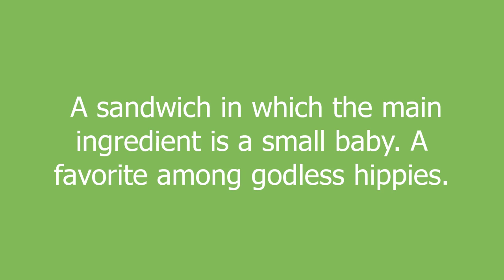california cheeseburger meaning and pronunciation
A sandwich in which the main ingredient is a small baby. A favorite among godless hippies.

california cheeseburger definition by Urban Dictionary